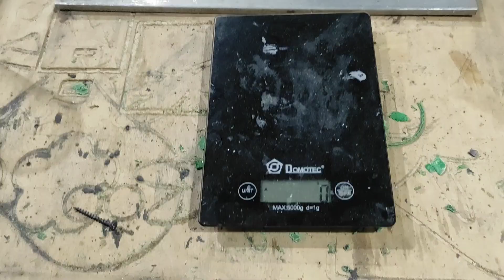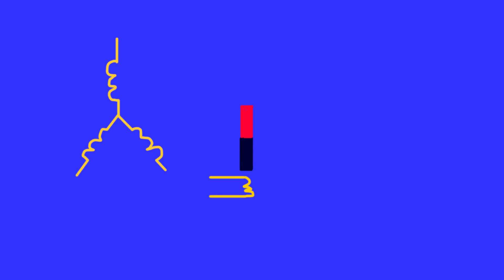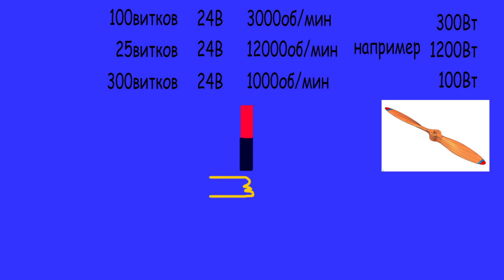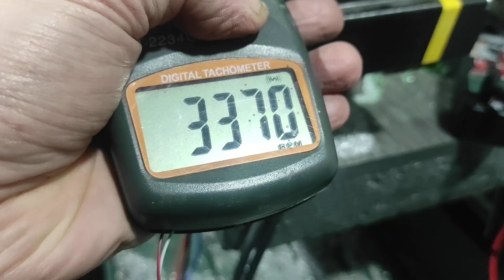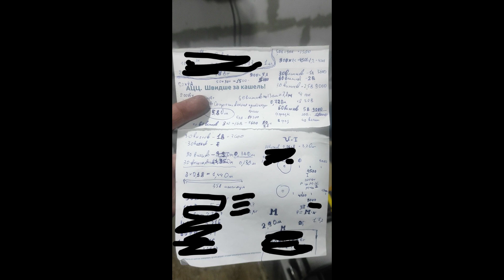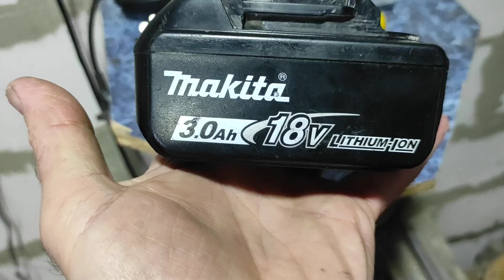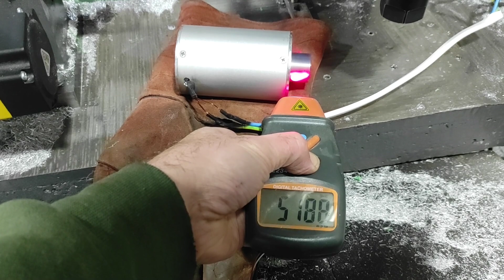Самодельный BLDC двигатель часть 3. Корпус, обмотки, ЗАПУСК.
В этом видео изготовим корпусные детали мотора, рассчитаем обмотки и попробуем запустить его.